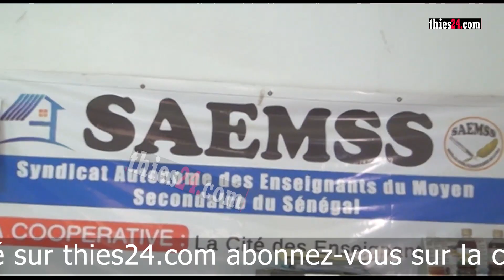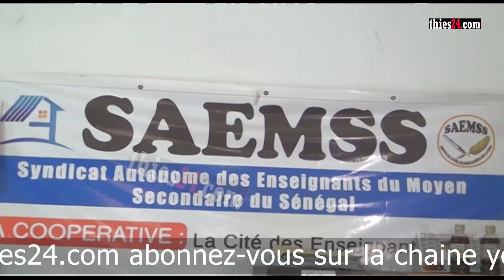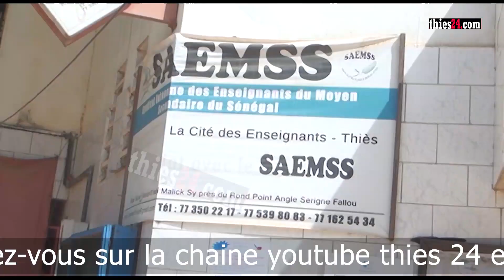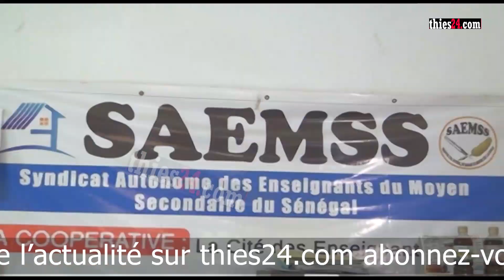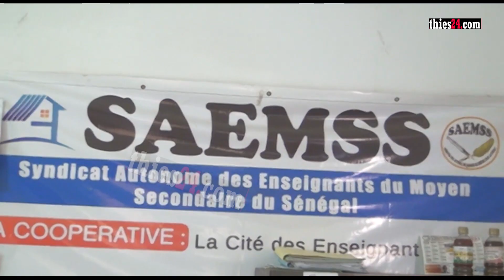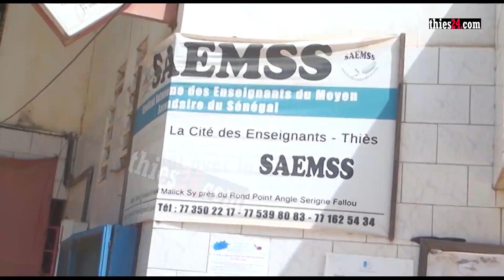Journée morte à l'école, le SAEMSS de Thiès apporte des éclairages